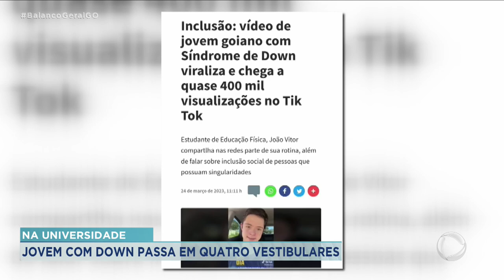NA UNIVERSIDADE: JOVEM COM DOWN PASSA EM QUATRO VESTIBULARES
VOCÊ AGORA VAI CONHECER UMA HISTÓRIA DE SUPERAÇÃO. UM JOVEM COM SÍNDROME DE DOWN PASSOU EM QUATRO VESTIBULARES E ESTÁ CURSANDO EDUCAÇÃO FÍSICA. O APOIO DA FAMÍLIA E O SUPORTE DE PROFISSIONAIS FORAM DETERMINANTES NESSA HISTÓRIA DE SUCESSO.